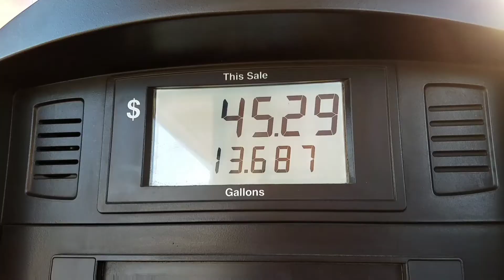Big Trip Lucky 13 - Day 12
Every year my family takes a long cross-country roadtrip.  This year I added a 60-second (or less!) video of one-second highlights for each day.  Stop by my blog to see the entire trip in a nutshell, all in one easy to watch (and read) place.